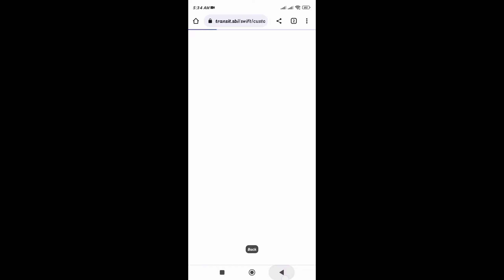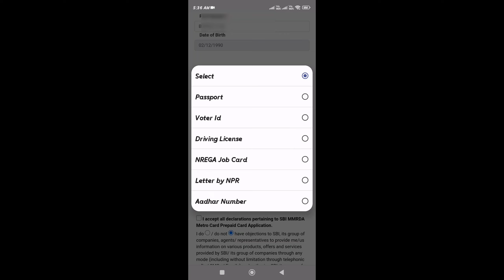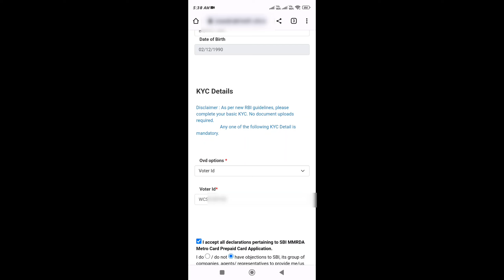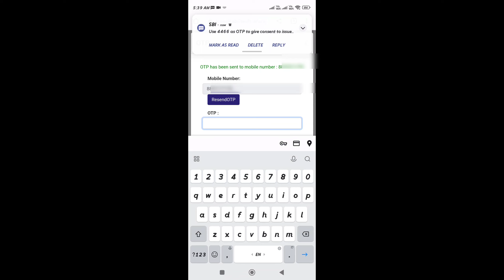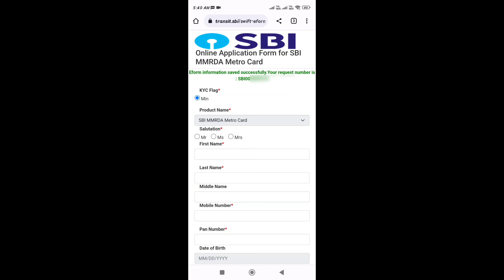SBI Metro Smart Card Online Order kaise kare, How to apply Online SBI Metro Smart Card.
SBI Metro Smart Card Online Order kaise kare,

 How to apply for an Online SBI Metro Smart Card.

Aaj mai aapko bataunga ki aap Ghar baithe SBI Metro  Smart Card ko Apply kar sakte  hai,